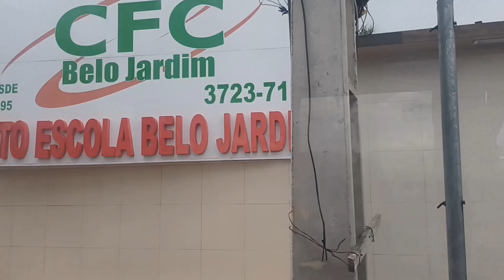CAPITAL DO FORRÓ